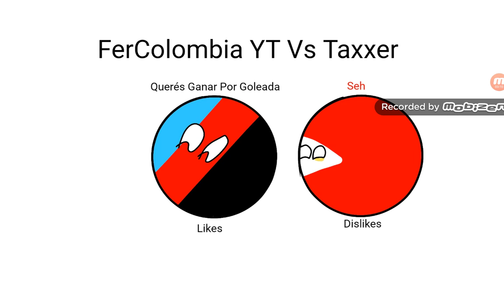FerColombia YT Vs Taxxer Torneo de votaciones 2